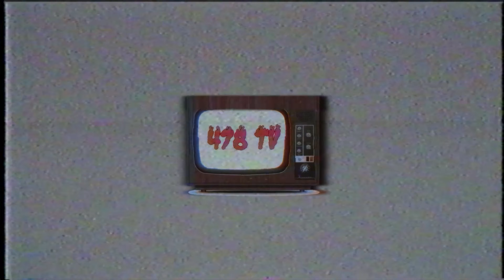Scotty Jordan ( TheyCallMeN8 ) Breaks Down The "Shonuff" ( Nae Nae ) Song & Controversy ( Part 5 )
Follow Scotty Jordan

Follow Dachazz Louy